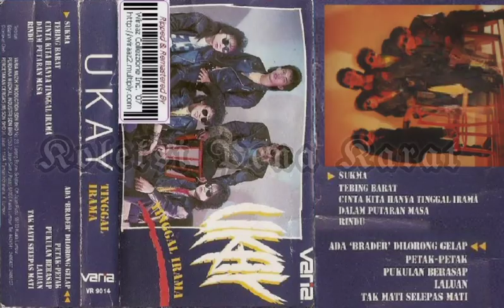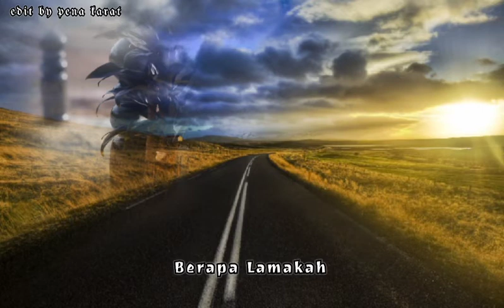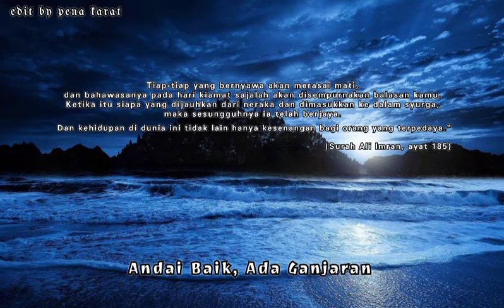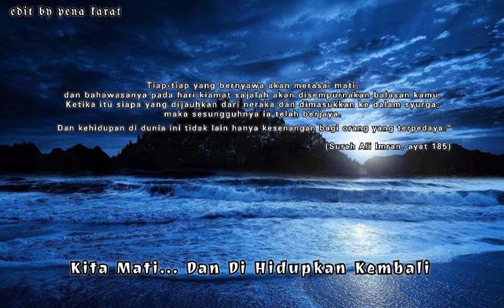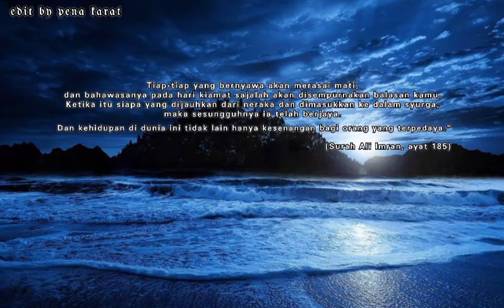UKAY - TAK MATI SELEPAS MATI (1990)